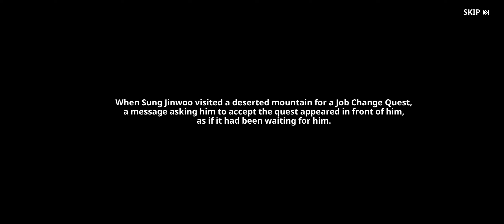SOLO LEVELING: ARISE | PART - 06 | Protector of The Throne (Ch. 08)| STORY WALKTHROUGH GAMEPLAY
The Hunters Association Premium Subscription is a monthly subscription item, and the price of $9.99 per month (or regional equivalent amount) will be charged to your Google Play account after purchase.

Payment is made automatically every month from the first payment date until you cancel the subscription, and your Google Play account will also be charged when the monthly subscription is renewed.

Users can cancel the subscription through their Google Play account settings, and if they don't cancel their subscription 24 hours before the next payment date, their subscription may be automatically renewed.

(*The subscription cancellation policy is based on the marketplace cancellation policy.)

If You Guys Enjoy The Gameplays then support the
channel, like the video, Share, Comment for any tip's
Also

And You Guys Play PC Games..!!?